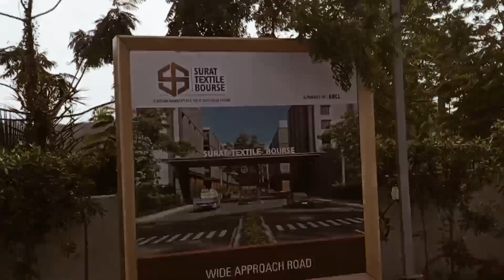ek khubsurat jagah ki sair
BRC surat new building for Tex tile market
pandesra